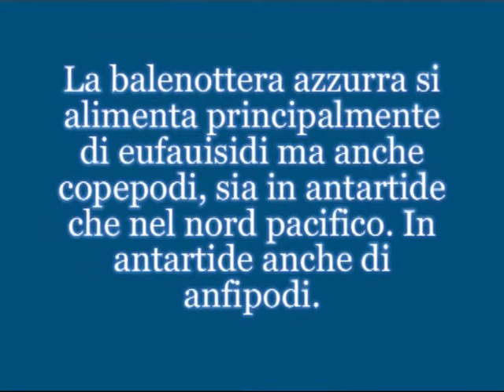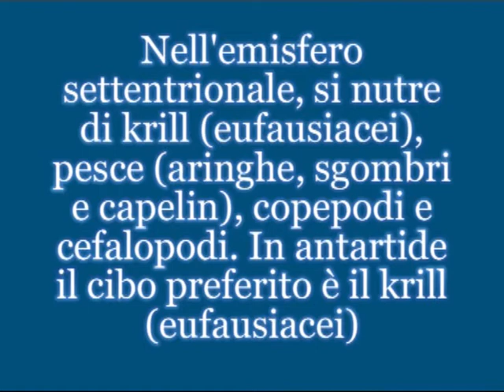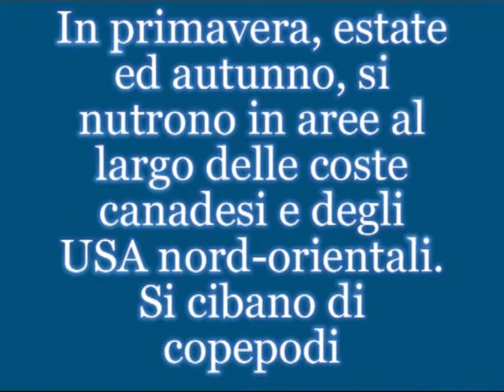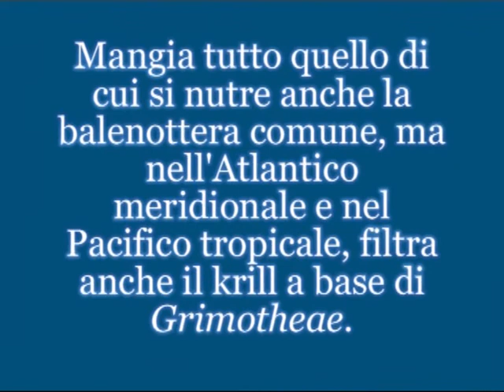I misticeti - L'alimentazione delle balene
Cosa mangiano le balene...scopriamolo insieme.
Distinzione tra balene filtratrici e inghiottitrici.

Nota bene: la balenottera minore, e in casi eccezionali anche la megattera, sono state osservate anche nel Mar Mediterraneo.